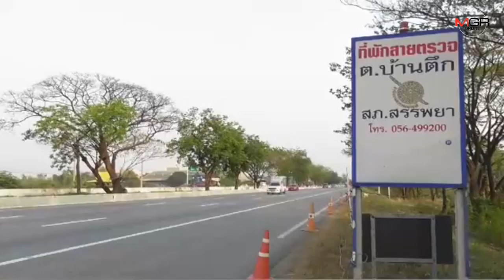ชัยนาทระดมกำลังเจ้าหน้าที่ 3,000 นาย ดูแลประชาชนช่วงเทศกาลปีใหม่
25/12/2019 ชัยนาทระดมกำลังเจ้าหน้าที่ 3,000 นาย ดูแลประชาชนช่วงเทศกาลปีใหม่

ชัยนาท - ชัยนาทระดมกำลังเจ้าหน้าที่ 3,000 นาย ดูแลชีวิตและทรัพย์สินประชาชน ตลอดการเดินทางกลับภูมิลำเนาและท่องเที่ยวช่วงเทศกาลปีใหม่ 2563